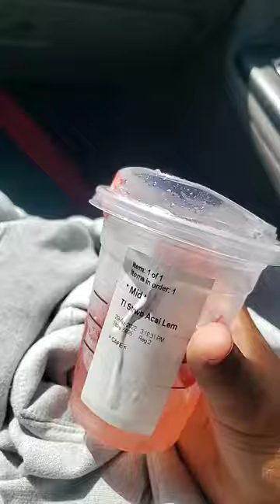April 29, 2022